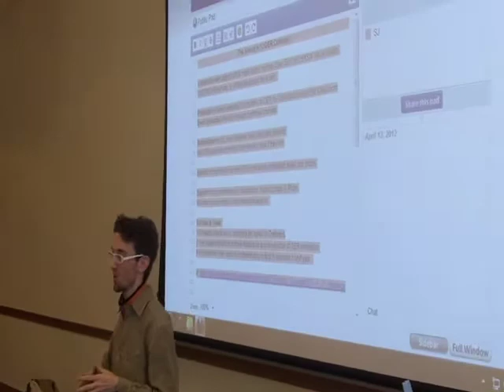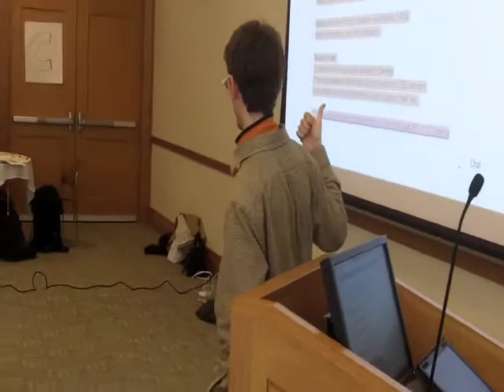oer12hf Hack Day - Annual OER Awards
Hack Day participants pitch the Annual OER Awards: For an extended description,  This ceremony will celebrate the world's best educational materials — where 'best' includes openness, accessibility, and flexibility. Right now it seems the focus will be on materials that are "Open and accessible" and "Modular and editable."